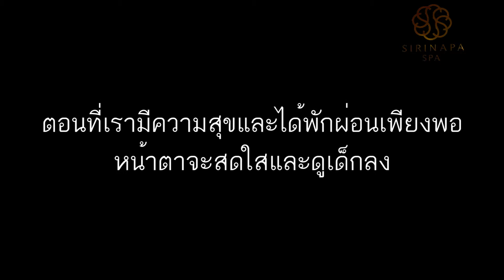SIRINAPA SPA PUA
เป็นตัวเองตัวเองให้ดีกว่าเดิม มีความสุขไปพร้อมกับการพักผ่อนที่ดีที่สุด SIRINAPA SPA PUA